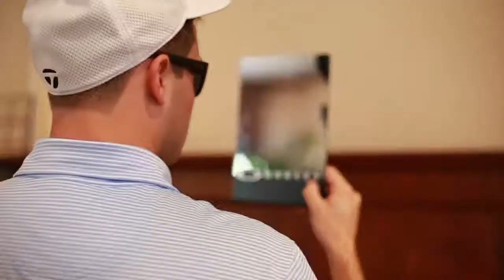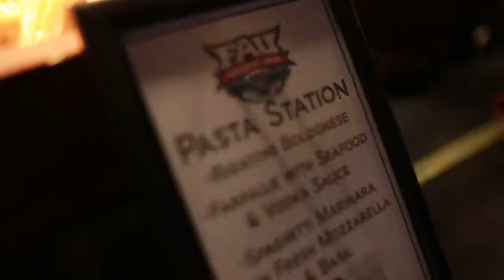FAU Golf Tournament at Addison Reserve 2018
Take a look into the FAU golf tournament, held annually at Addison Reserve! Each year we are proud to host this fund-raising event. Thank you to all the sponsors and we are thrilled it was another success!